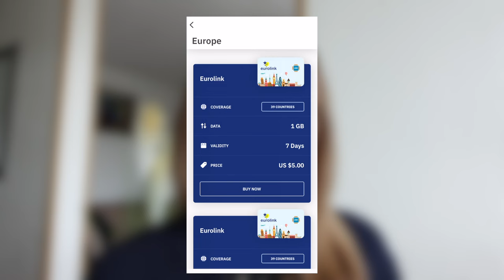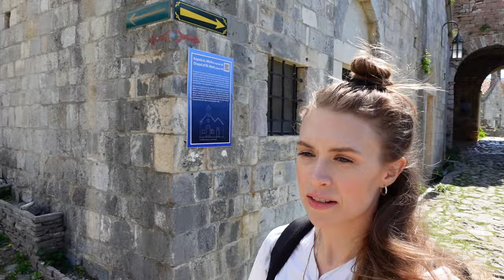🇲🇪 Hiking to Stari Bar, Montenegro Part 1 | New Aussie Mate + a Dog Named Guinness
Join us as we explore the enchanting old town of Montenegro in Part I of exploring Stari Bar. We wander cobblestone streets, delve into a historic fortress, + with our new pup buddy, Guinness!

00:00 - 00:39 Introduction
00:39 - 01:45 Say hi to Guinness
01:45 - 03:54 Hiking from New Bar to Old Bar
03:54 - 05:21 Stari Bar
05:21 - 06:12 Airalo eSIM
06:32 - 08:54 Fortress
08:54 - 12:50 Impressive views
12:50 - 15:54 Water chat with Eleanor
15:54 - 16:33 Waterfalls + wine
16:33  - 17:07 Travel Community

Episode 52 | Filmed April, 2023 | Bar, Montenegro